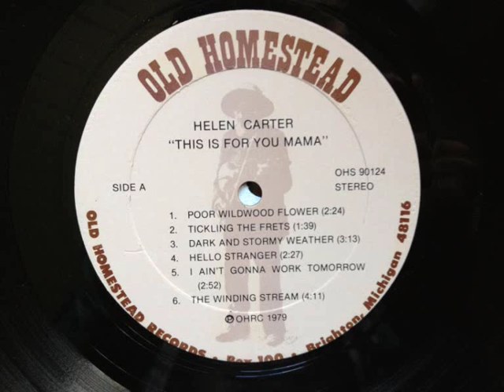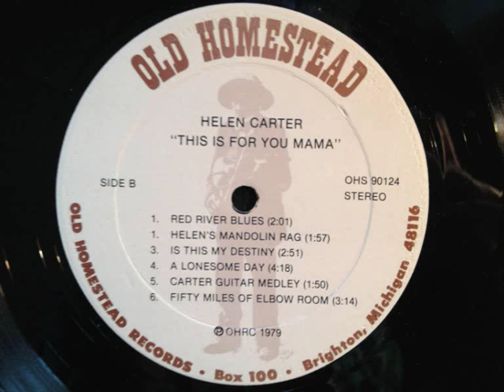Helen Carter - Hello Stranger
A nice and up-tempo song from Helen's album "This is for you mama", 1979.
It's a Carter Family song.

Helen was the eldest daughter of Mother Maybelle Carter and never got as much fame as her sisters June and Anita did.
She was a great singer and songwriter, she also played a lot of instruments and was very good at playing them.
Her songs have been recorded by people like: Johnny Cash, Jan Howard, Willie Nelson, Waylon Jennings, Jean Shepard, Wanda Jackson and many more..